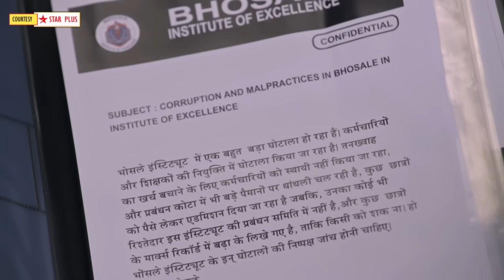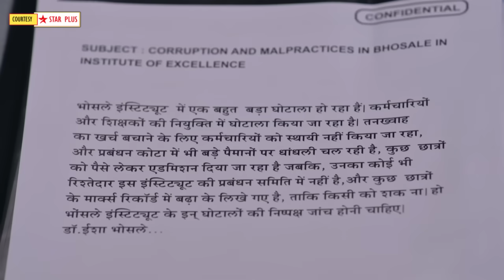Ghum Hai Kisikey Pyaar Meiin Today Episode PROMO 3|4th Sep 2023|Savi ke hath lga Bhosle's ka Ghotala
Here's Presenting TV show Ghum Hai Kisikey Pyaar Meiin Today Episode PROMO 3 of 4th Sep 2023